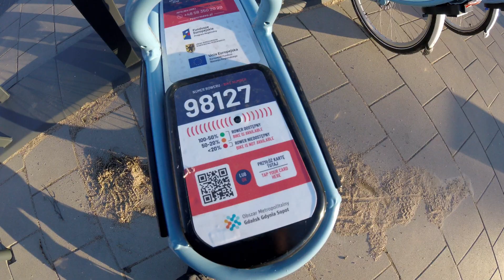Poradnik MEVO - rower miejski jak zaparkować krok po kroku,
Mevo - rower miejski  jak zaparkować  i zamknąć blokadę pokazane  krok po kroku. Jeslli zrobimy to w nieprawidłowy sposób rower pomimo ,że z niego nie korzystamy bedzie widziany przez system jako wypozyczony nadal  przez nas.